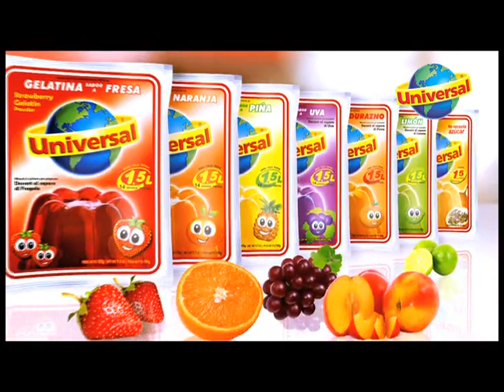Macrovision - (Spot) Gelatina Universal (2011)